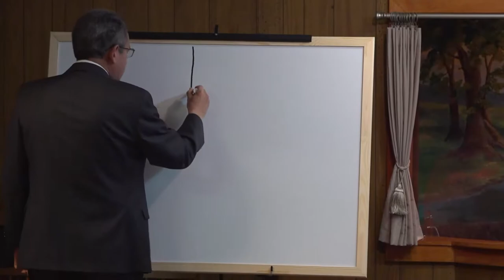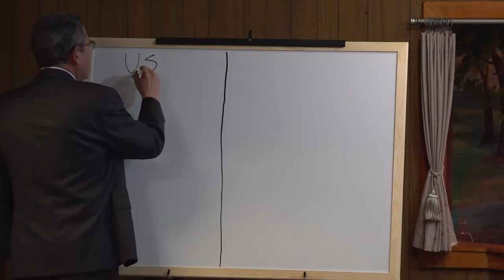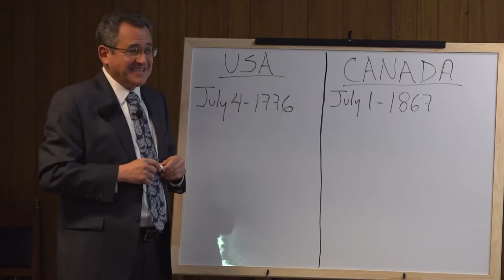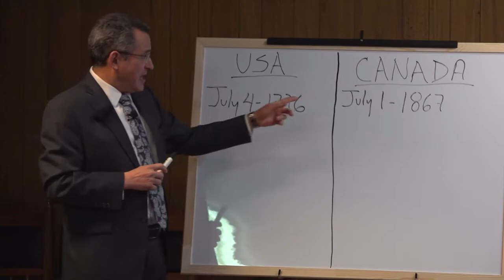The Tales of 2 Countries - Pastor Hector Torres